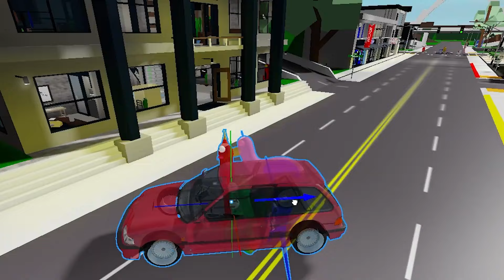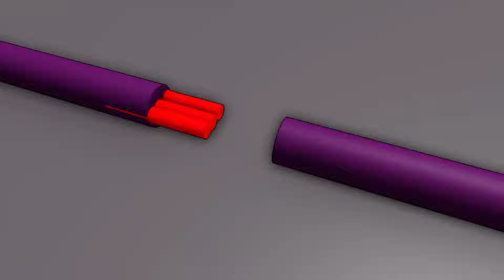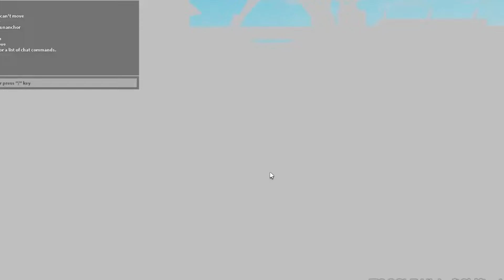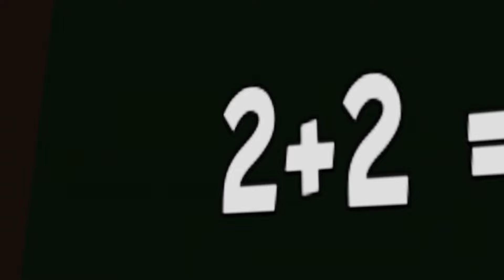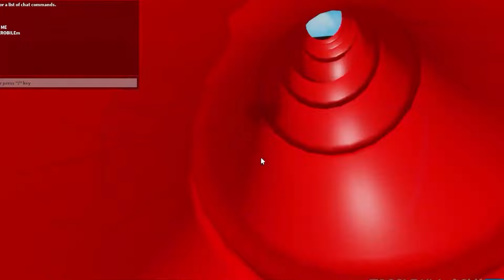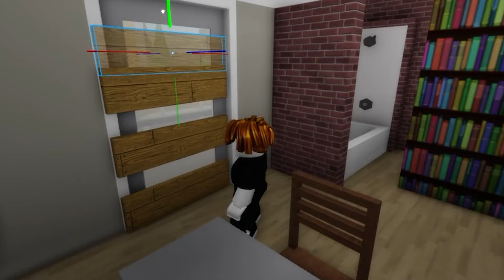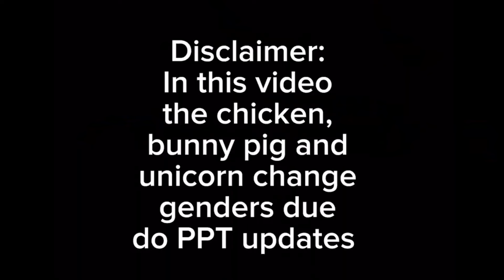DOGDAY TRYS TO EAT A CATNAP... 😭😭😭